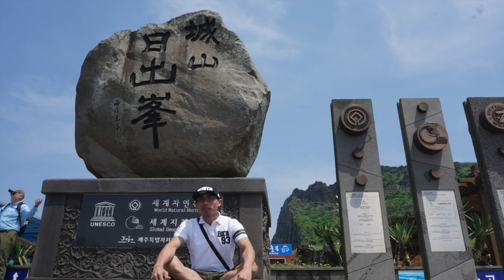Moment tour ke Jeju